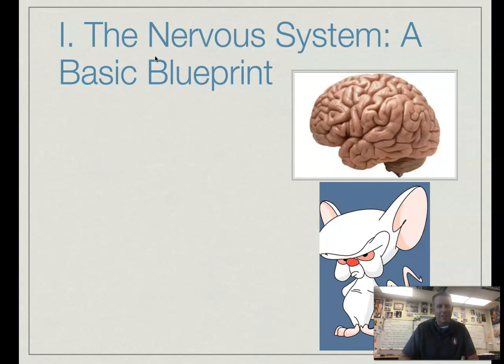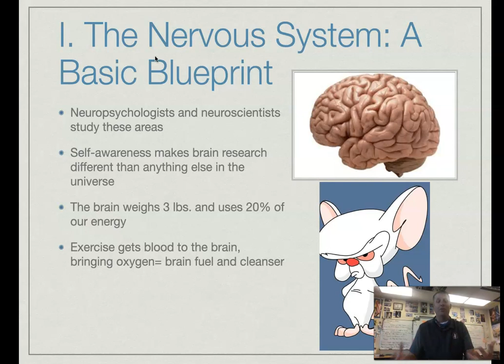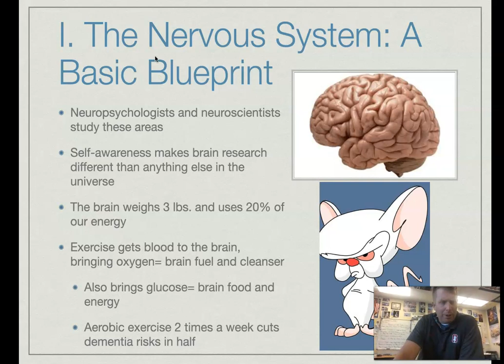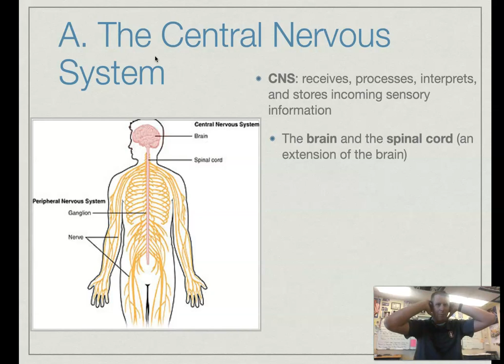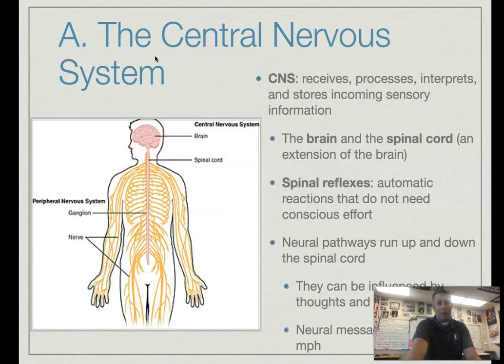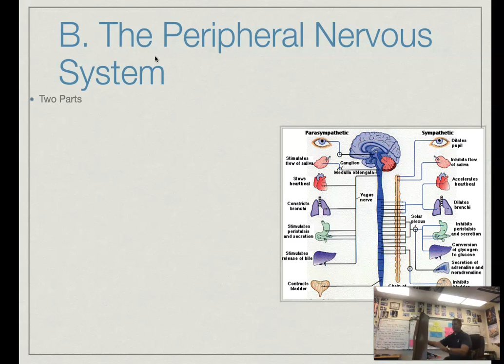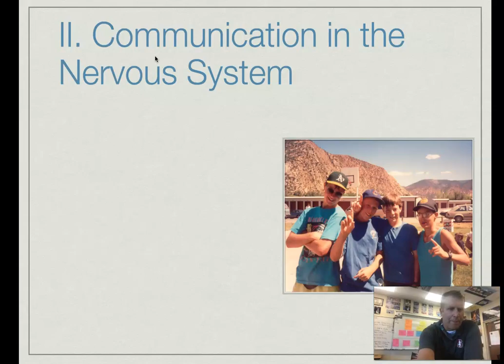Chapter 4.1 The Nervous System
This video introduces the nervous systems of the human body, including the Central Nervous System (CNS) and the Peripheral Nervous System (PNS), along with their components and functions.